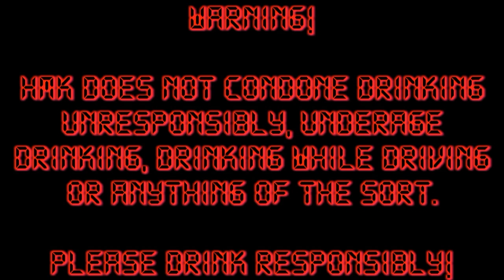Drunk Gaming Info #1 - The Keyblade (Kingdom Hearts)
Comment for the next subject!